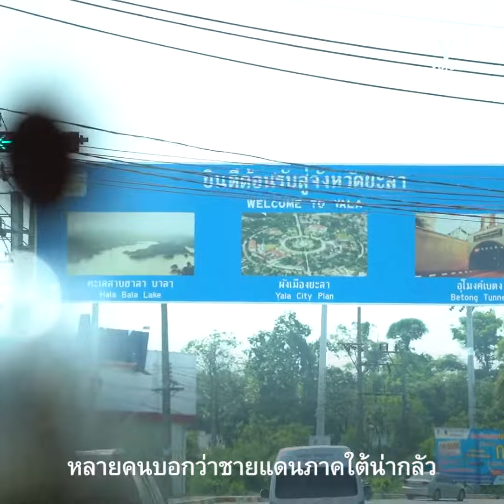ความรู้สึกสาวๆกับการเก็บตัว5จังหวัดชายแดนใต้พื้นที่สีแดง#Missgrandthailand2019